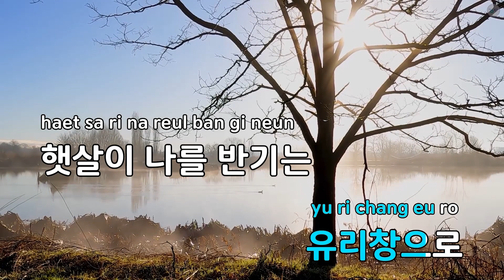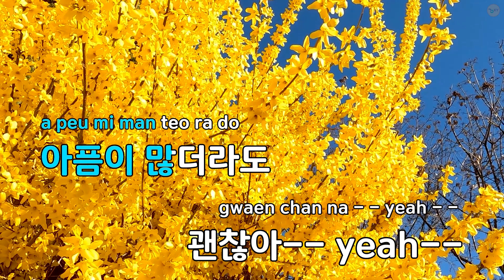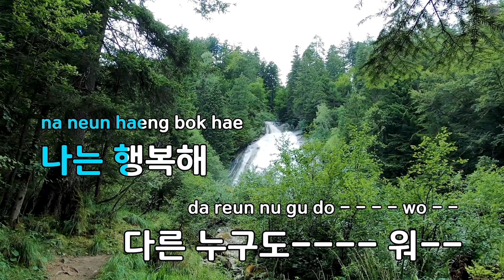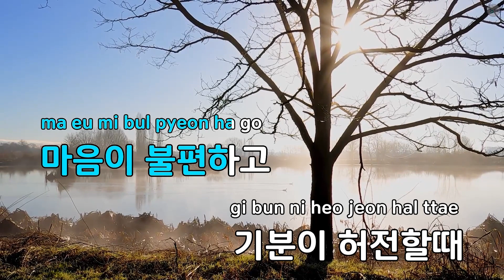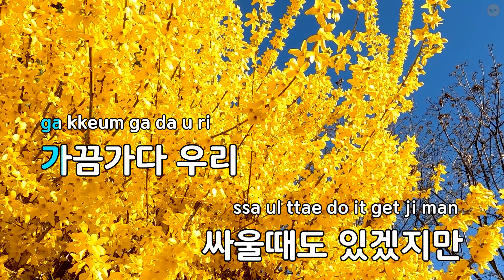[코러스] 너를 사랑해 - S.E.S (KY.5756) / KY Karaoke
★ 곡 정보 ★
번호 : 5756
제목 : 너를 사랑해
가수 : S.E.S
작사 : 최수정
작곡 : 최수정

Copyrightⓒkeumyoung